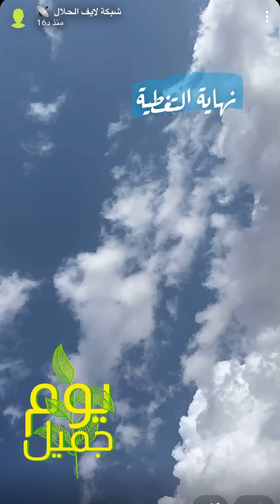اسعار التيوس والبهم والمقاني بسوق الوفاء في شقصان جنوب الطائف الثلاثاء 1443/7/28